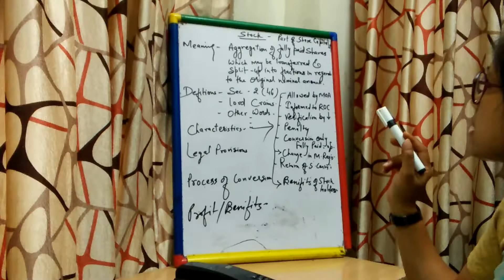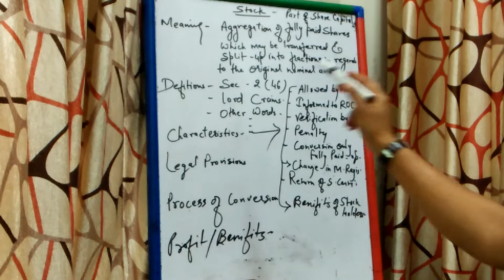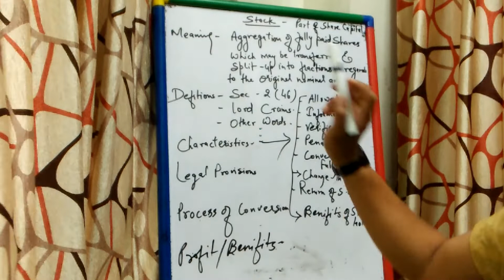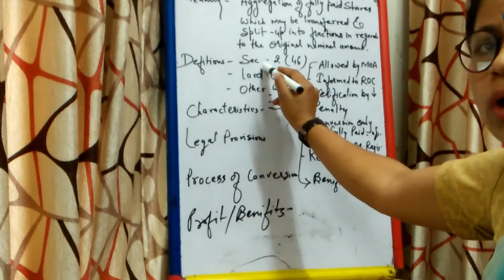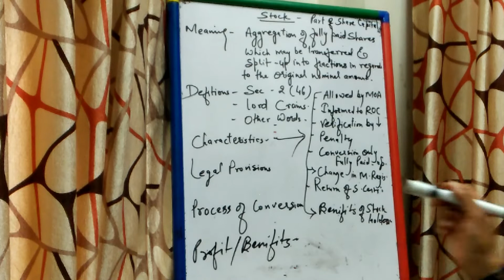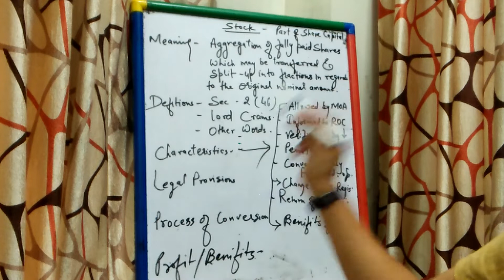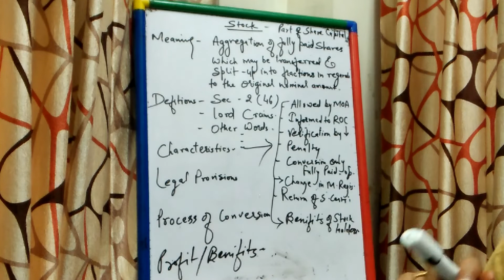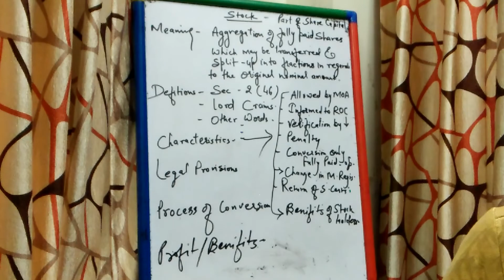Stocks and its Conversion | स्टॉक और उसका रूपांतरण | stok aur usaka roopaantaran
About Stocks and its Conversion | स्टॉक और उसका रूपांतरण | stok aur usaka roopaantaran
Hi,
Namaskar ,
In this video you will get detailed  information of shares & conversion-
Share means a part of share from the entire share capital.
Stock is consolidation of shares.
There are various advantage to convert shares into stocks and vice versa.
If a company converts its shares into stock
Then there will be less shares available in the market (stock exchange) as the shares are converted into stocks.
So its helps in creating demand for shares in stock market
Increasing earning per shares (EPS)
To avoid hostile takeover
To control management by limited people
To increase the market value of shares